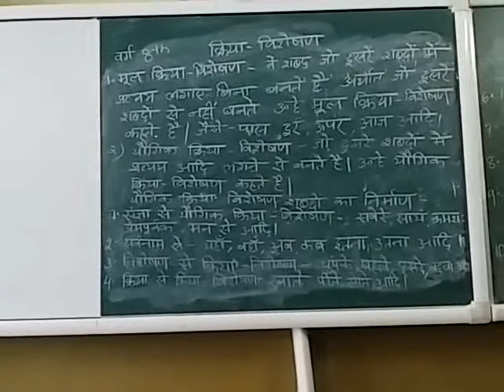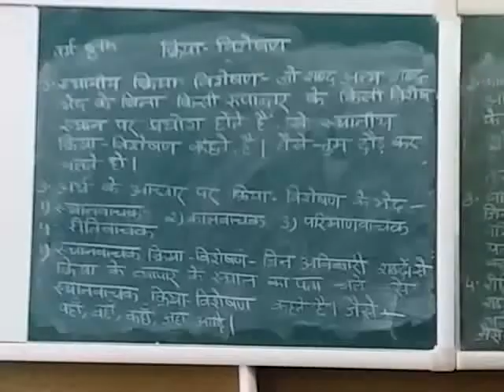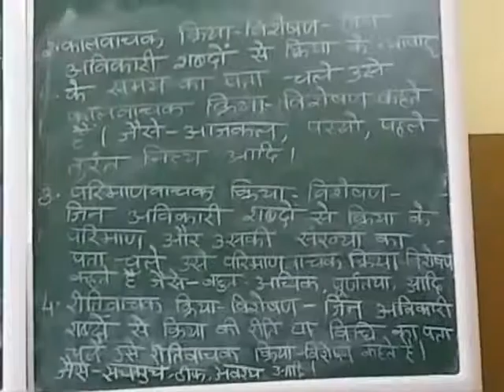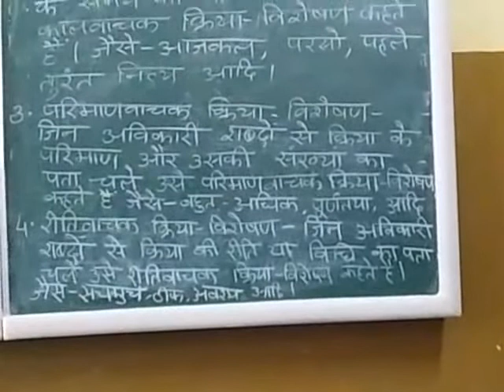CLASS 8 HINDI LANGUAGE KRIYA VISHESHAN